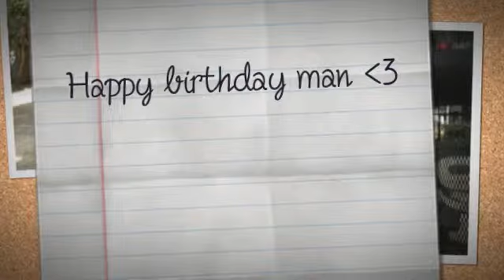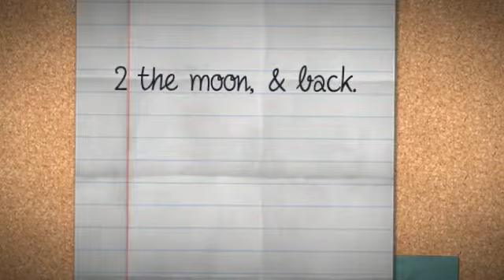2 the moon and back man.